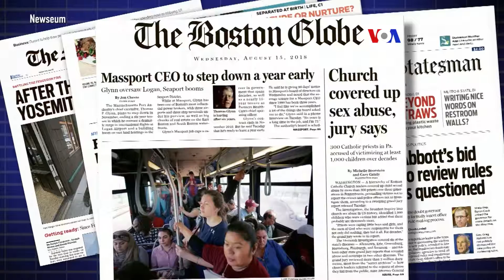Trump e a "amizade" com a imprensa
O presidente dos Estados Unidos, Donald Trump, tem repetidamente chamado a imprensa de "inimigo do povo", "perigosa e doentia" e até alega que pode "causar guerra". Mas parte da imprensa americana diz estar farta da retórica do presidente.